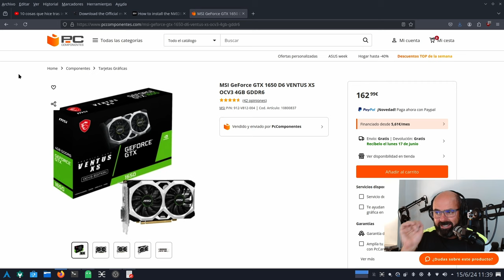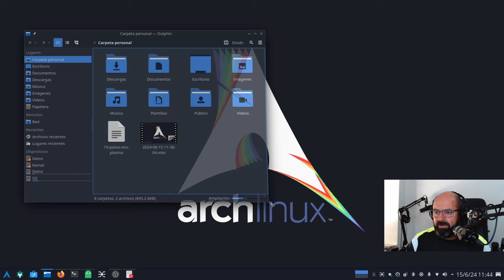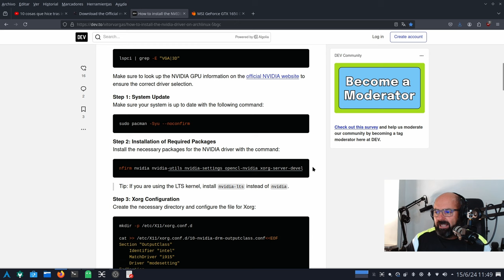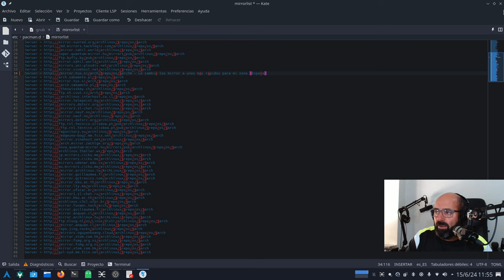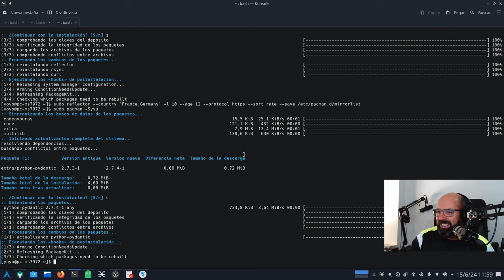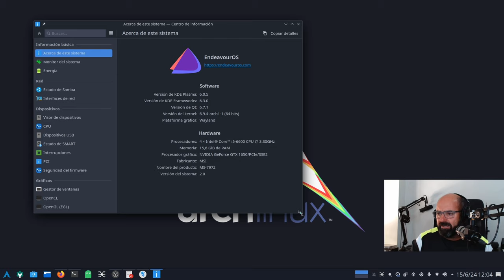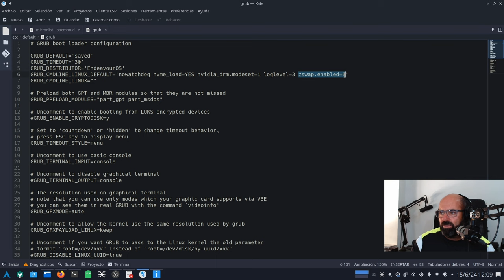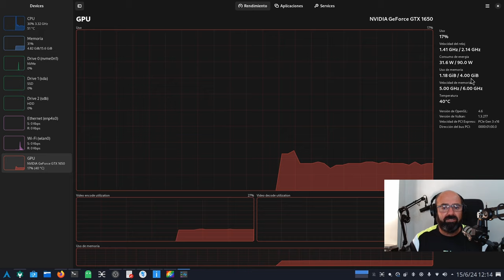10 cosas que hice tras instalar EndeavourOS KDE Plasma con gráfica Nvidia (Wayland y X11)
Tras el vídeo de 10 cosas que hice tras instalar EndeavourOS Gnome lleva la versión con KDE Plasma con gráficos Nvidia en Wayland y X11.

Una mini guía que te puede servir para dejar tu Arch o EndeavourOS tope flama :)

1 - Live feo e instalador falló al final de la instalación pero la distro funcionó
2 - Hice instalación Plasma Vanilla desmarcando el artwork y apps de EndeavoursOS
3 - Le cambié el Artwotk por el mío de siempre
sudo pacman -S papirus-icon-theme
sudo pacman -S kvantum
yay -S arc-kde
4 - Faltan paquetes de Nvidia (funciona bien en Wayland y X11)
sudo pacman -S nvidia nvidia-utils nvidia-settings opencl-nvidia
5 - El bluetooth aunque se instala no se activa por defecto
sudo systemctl start bluetooth
sudo systemctl enable bluetooth
sudo systemctl restart bluetooth
6 - Le cambié los mirrors a unos más rápidos para mi zona (España)
sudo pacman -S reflector rsync curl
sudo reflector --country 'France,Germany' -l 10 --age 12 --protocol https --sort rate --save /etc/pacman.d/mirrorlist
7 - Instalé Octopi de AUR
sudo pacman -S base-devel
sudo pacman -S yay
yay -S octopi
8 - Instalar Flatpak
sudo pacman -S flatpak packagekit packagekit-qt5 packagekit-qt6
9 - Fondos de pantalla rechulones (macOS 15 Sequoia) dejo enlace en caja de descripción
10- Disfrutar la distro :)